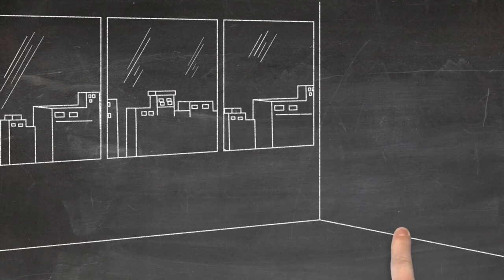CARTOONS MUSIC SOUND EFFECTS NO COPYRIGHT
►Song Title:CARTOONS MUSIC SOUND EFFECTS

Free to use Music And Sound Effects

►Can I use this song in my YouTube video?
Yes. All license tiers cover use in a YouTube video.

 MOVAVI VIDEO EDITOR MUSIC SOUND EFFECTS

Thanks to the Video Author
Video by Mr Stockboto from Pixabay
shorturl.at/bBGWX

Video by BUMIPUTRA  from Pixabay
shorturl.at/sDHU7